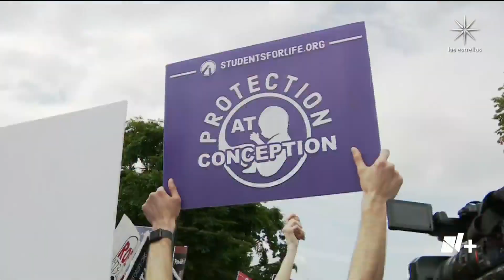Decisión sobre el aborto de la Corte de EUA genera diversas reacciones - En Punto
El ala conservadora de la Suprema Corte de Estados Unidos echó abajo el caso Roe V. Wade que durante casi medio siglo otorgó protección constitucional para el acceso legal al aborto en todo el país; ahora, cada estado será el que podrá legislar si lo permite o no. La decisión ha generado múltiples reacciones divididas